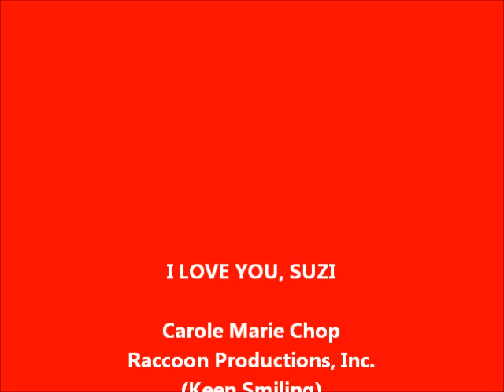Suzi Arden - The Robin's Gone